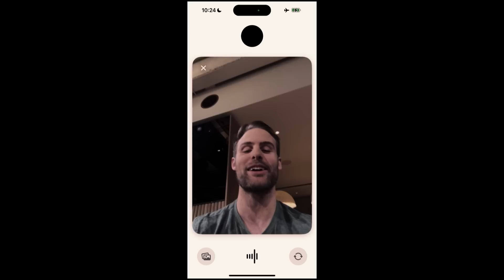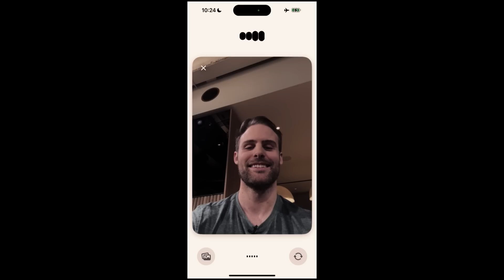Live demo of GPT-4o's vision capabilities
This was a live demo from our OpenAI Spring Update event.